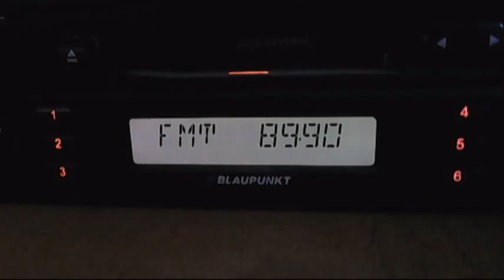fm dx pro fm medgidia 23:06